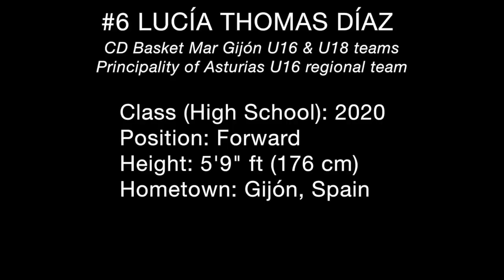#6 Lucía Thomas (class of 2020) (Basket Mar): U16 Spanish National Championship (KDTINF2018)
- Forward